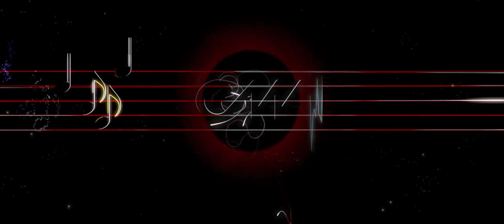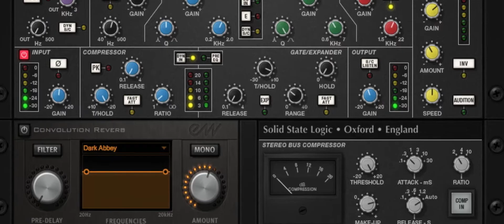Voices of Passion Trailer